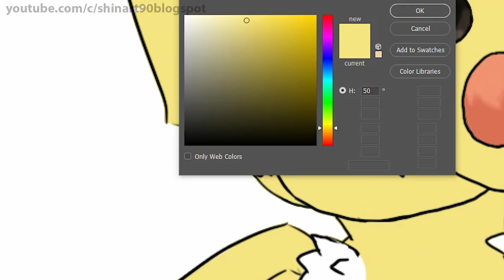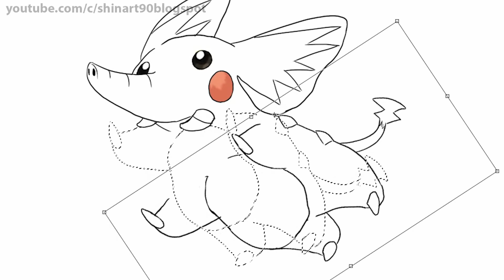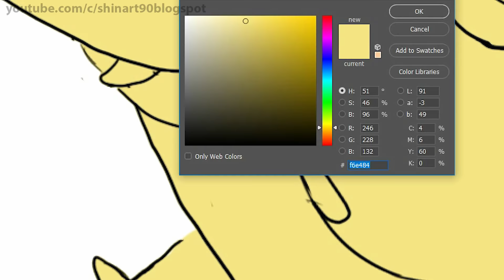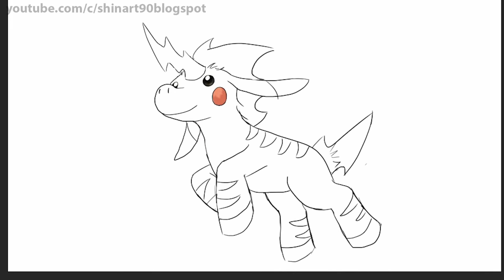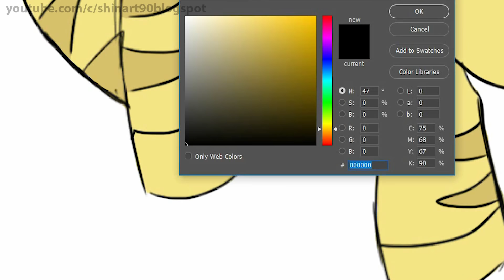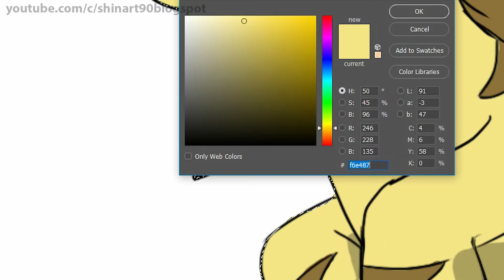What If Pikachu were Elephant/Bug/Unicorn | Pokemon Gen 8 Fanart #19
Please help me to give name for them !

This is a new version: Pokemon Family Fusion ! ^^
We hope you'll like it.